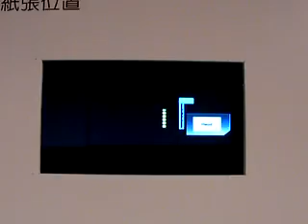EPSON_080714_02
EPSON B-508DN商務噴墨印表機上市發表會